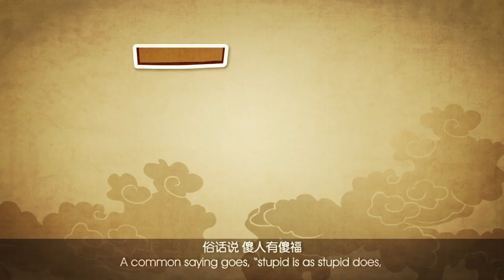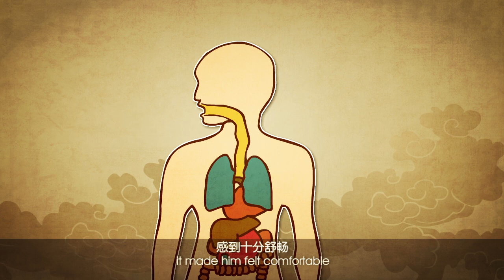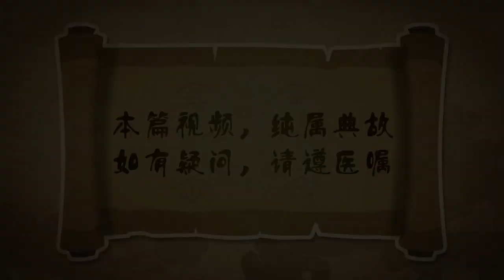砂仁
巧说本草之砂仁